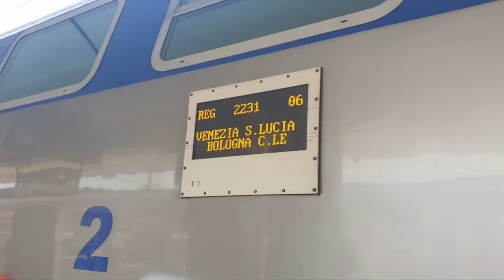WŁOCHY pociąg Wenecja - Rimini via Bolonia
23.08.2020 Pociąg Wenecja - Bolonia, Bolonia - Rimini